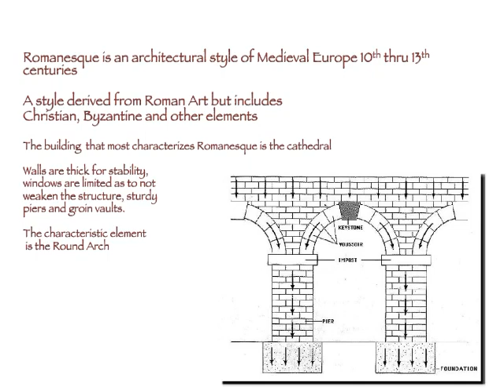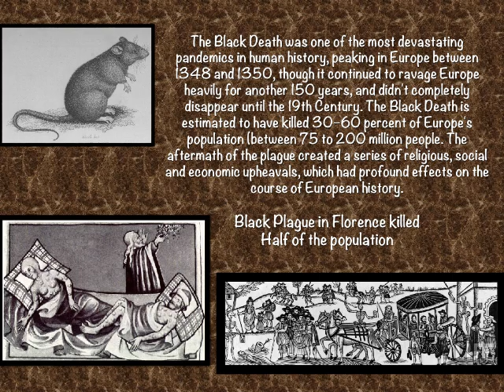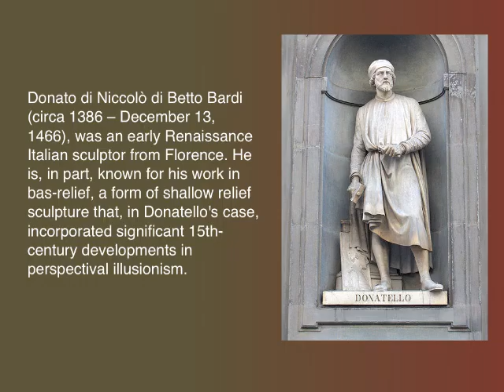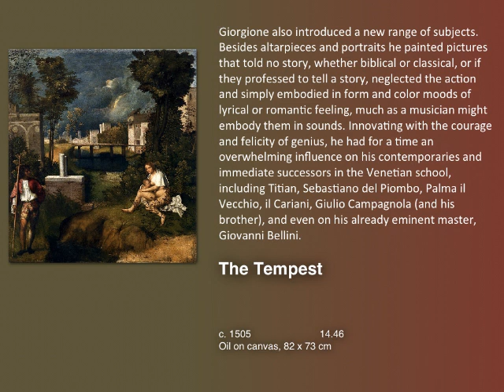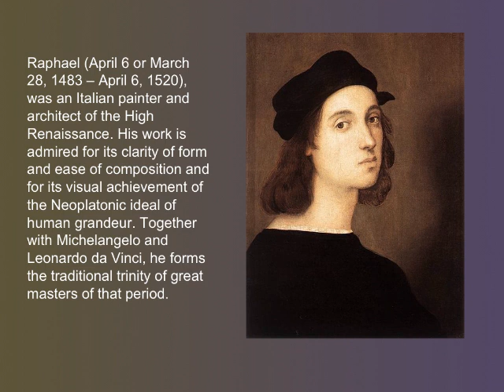AH2 Test 1 Review Spring 2018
Art History Test Review for Thursday, March 1